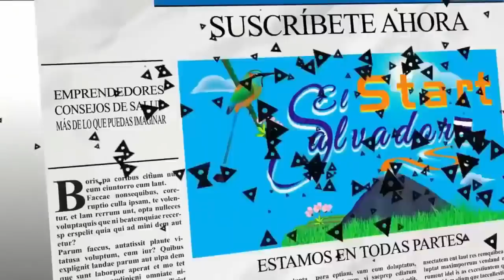UNA VISITA START DESDE LOS ANGELES CALIFORNIA